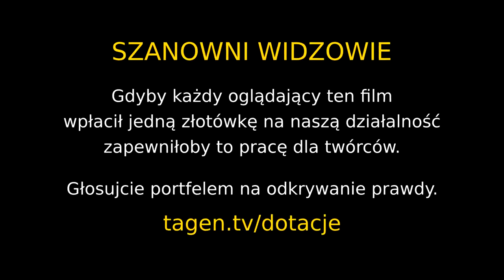Świat jest inny 0078 - Zachować Naród